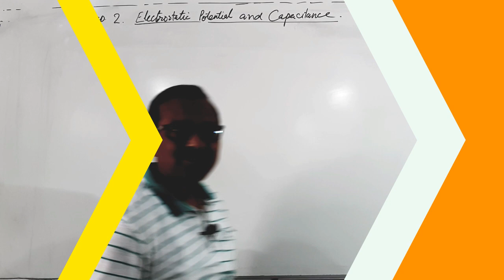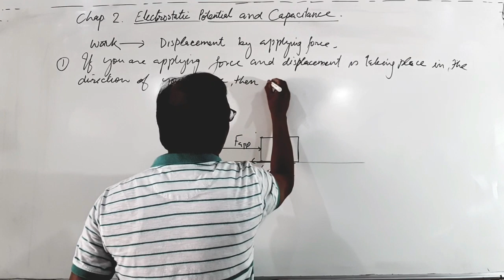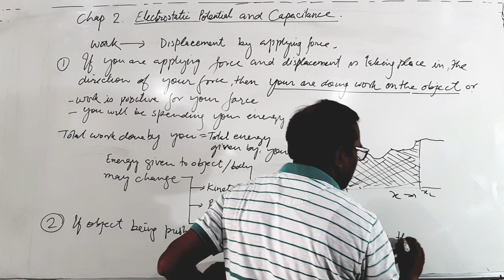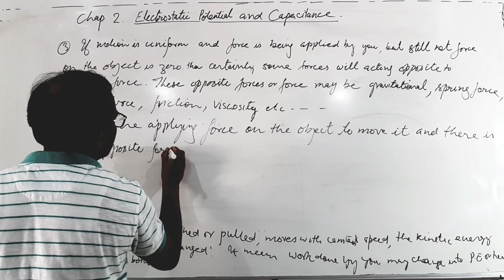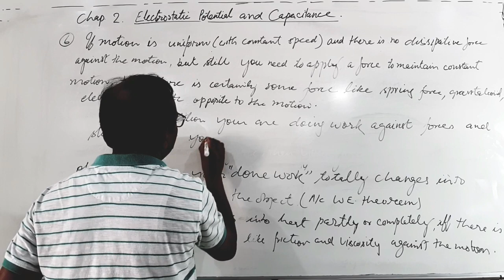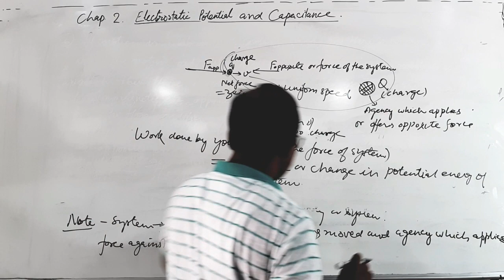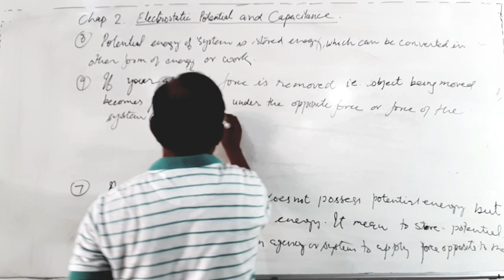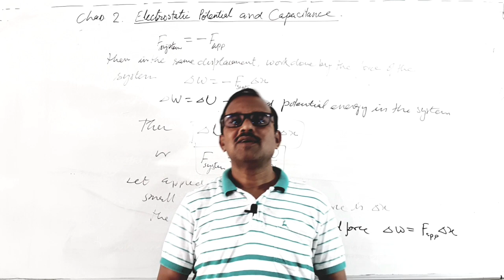Electric Potential and Capacitance Part - 1| Work, Potential Energy, Kinetic Energy| By S. K. Verma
Mechanical work and its relation with force. Net force and balanced forces. Work and kinetic energy and work and potential energy. Conditions in which total work is changed in to kinetic energy or in to potential energy. Conservative force and non conservative force. Mathematical relation between force of the system and potential energy.
Follow NCERT books in Physics for class XI and XII.